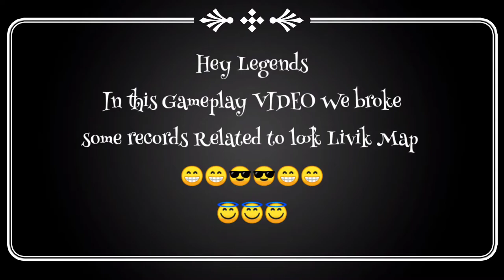New World Record in PUBG Mobile 😎😎😎